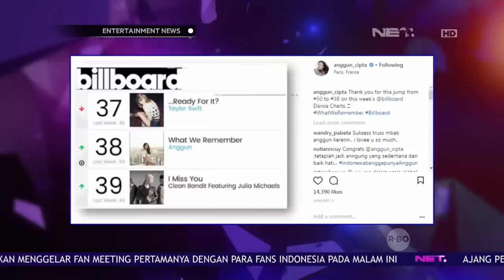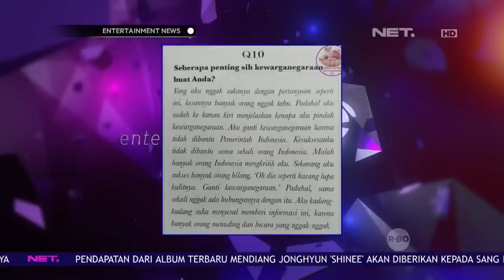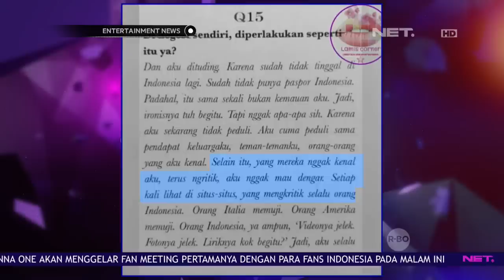Rekam Jejak Kesuksesan Anggun C .Sasmi Dalam Industri Musik